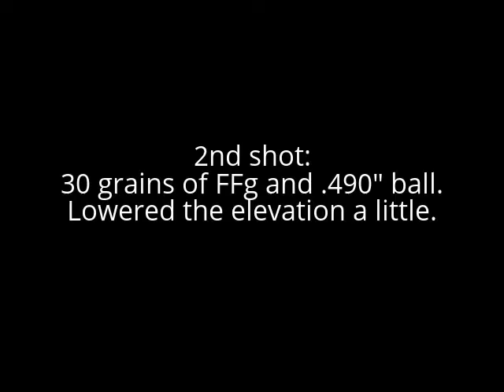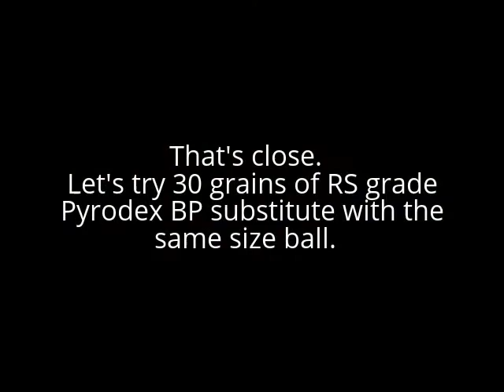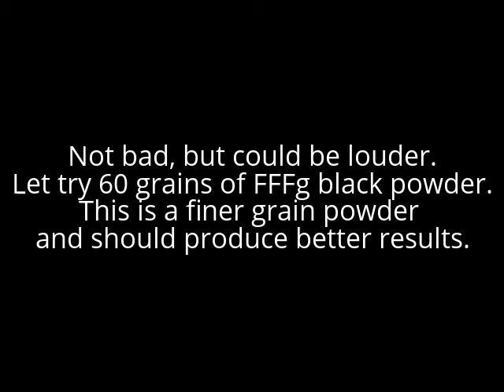BLACK POWDER SIEGE HOWITZER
This is a 50 caliber black powder model of a Civil War Siege Howitzer.